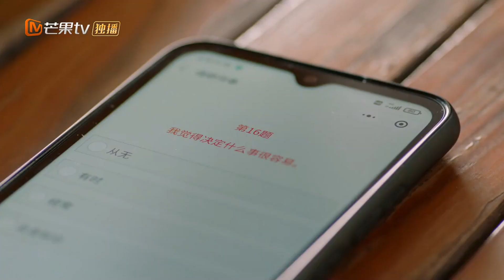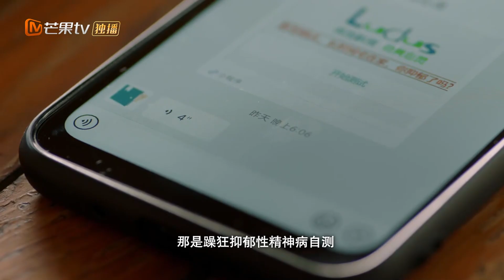【心动🚗在路上】CLIPS《夏日奇妙书 My Marvellous Fable》｜小助理每天想辞职八百次，老板升职加薪求小助理别走｜MangoTV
剧情简介：
文艺青年冯天蓝被一本小众小说吸引后，机缘巧合进入出版社工作，没想到刚入职的首项考核竟是被派去催稿…古怪女作家王葡萄的新作迟迟未交，拖延加逃避多日的她在酒吧碰见了前来催稿的冯天蓝。王葡萄要挟冯天蓝，想得到新作品，得先答应一个条件。于是，作家姐姐与忠犬弟弟踏上了一段斗智斗勇、奇幻至极的公路旅程…

演员：王霏霏 / 魏哲鸣 / 李立群 / 米露 / 高秋梓
类型：爱情 / 芒果出品 / 剧情 / 奇幻